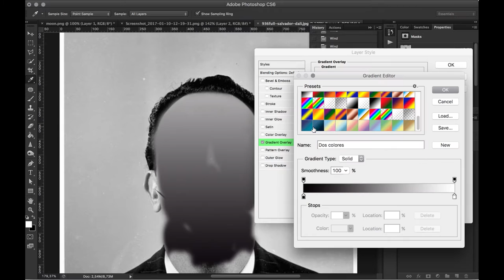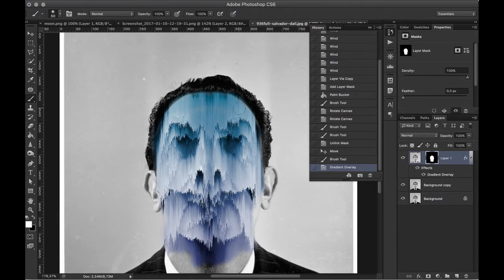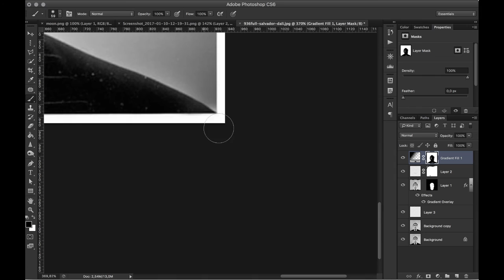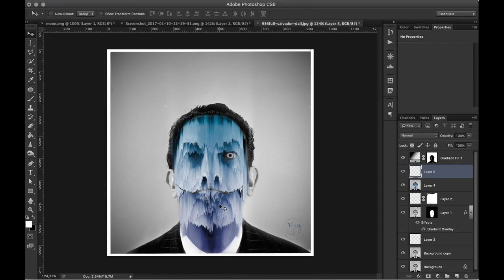Speed Art #2 - PixelSorting Dalí - YeyEdits